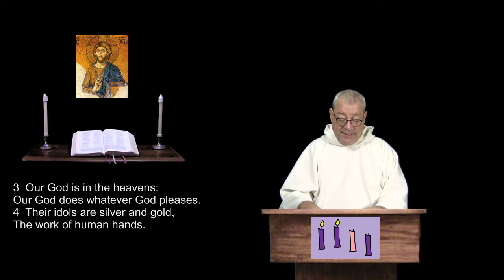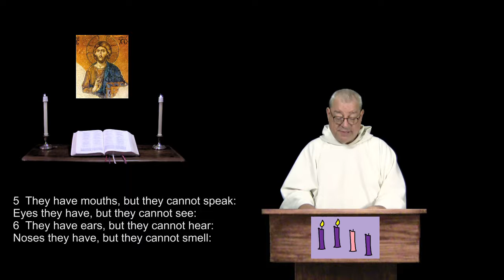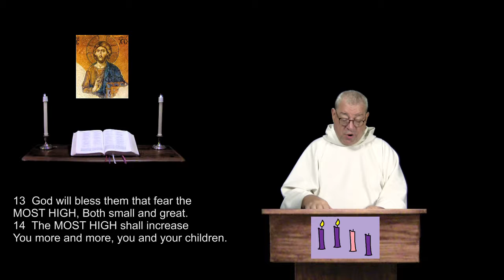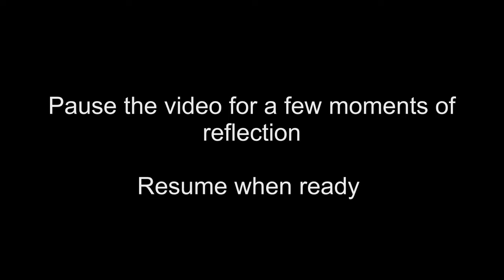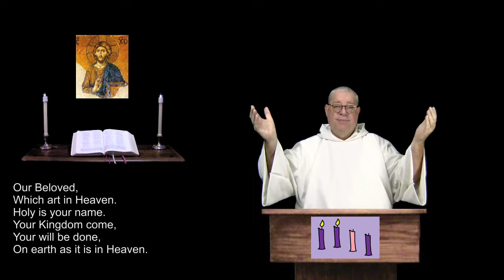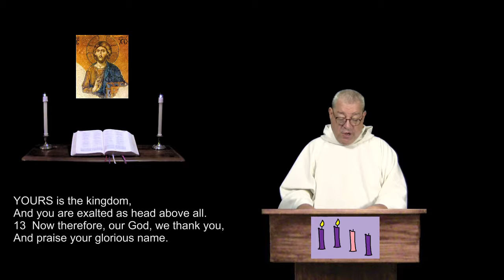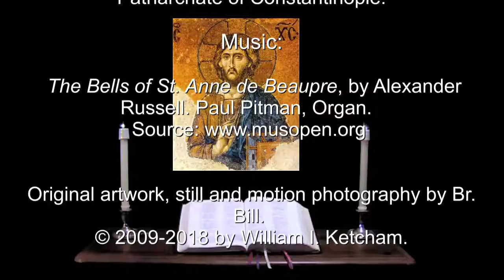9 Dec 2018 Sunday Evening Prayer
Psalms 114 & 115.  Luke 7:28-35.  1 Chronicles 29:10-11, 13.  For Christians of all denominations, a prayerful recitation of the Bible in a daily format.  For more info and prayer requests: